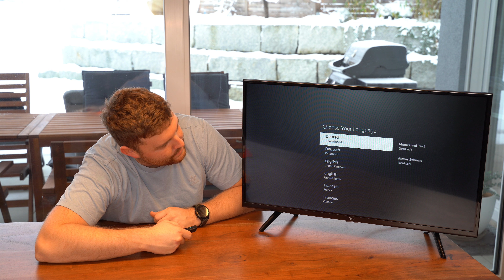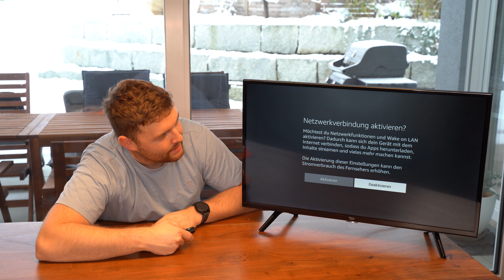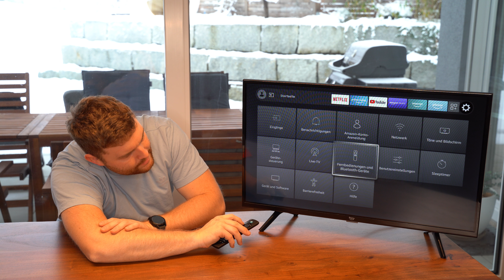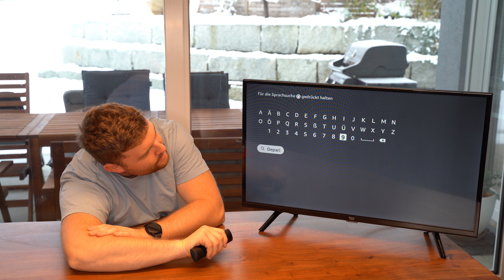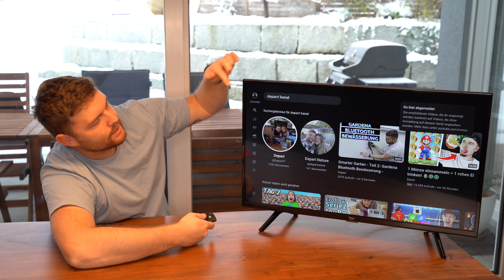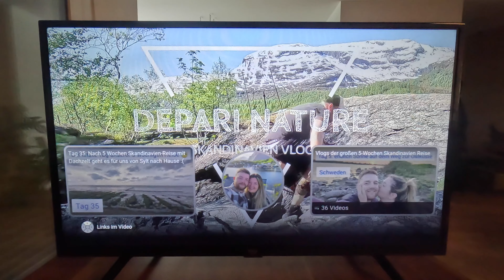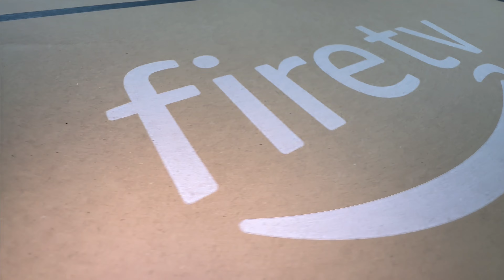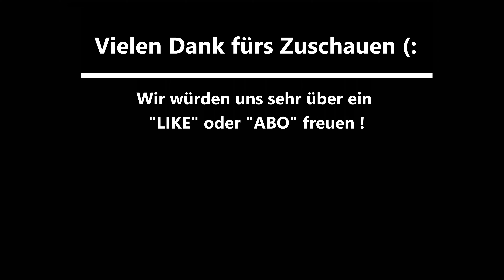Amazon Fire TV Serie 2 - 32 Zoll, HD-Ready, Alexa steuerbar, Smart TV - Vorstellung und Einrichtung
Immer wieder gibt es den Fire TV der Serie 2 von Amazon zu absoluten "Bestpreisen" im Angebot. Wir hatten die Gelegenheit für euch genau diesen auszupacken, einzurichten und auszuprobieren. Was der kompakte und günstige Smart TV mit Sprachsteuer-Integration (Alexa) so alles mitbringt und kann, seht ihr im Video. Viel Spaß ;)

Produkte:
(*) - Fire TV Serie 2 beide Varianten

Alle Links(*) zu Produkten, die auf Amazon verlinken sind sog. Wenn Ihr ein Produkt über solch einen Link erwerbt, erhalten wir eine kleine Provision anteilig vom Kaufpreis. (Als Amazon-Partner verdiene ich an qualifizierten Verkäufen) Euch entstehen dadurch keinerlei Mehrkosten - der Preis bleibt derselbe.